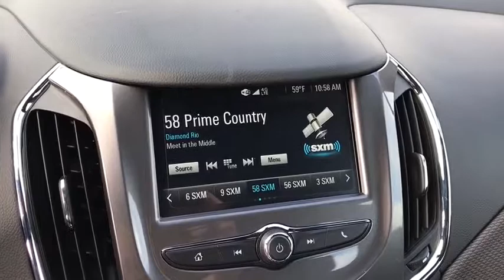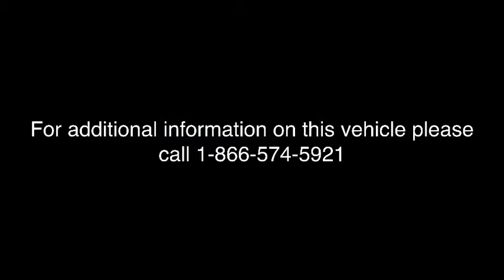2018 Chevrolet Cruze Columbus, London, Springfield, Hilliard, Dublin, OH JS600350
2018 Chevrolet Cruze

New Price! $3,585 off MSRP! 2018 is here!! All remaining 2017's will be priced at close out pricing!